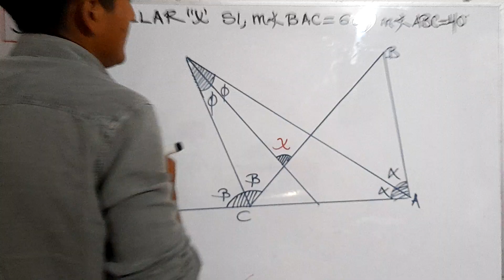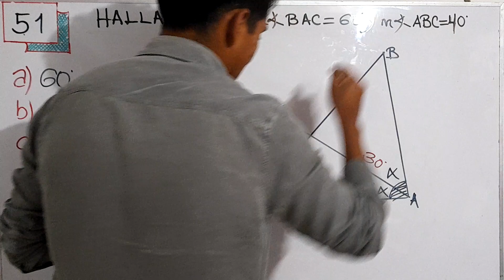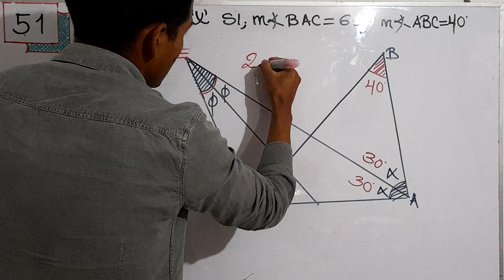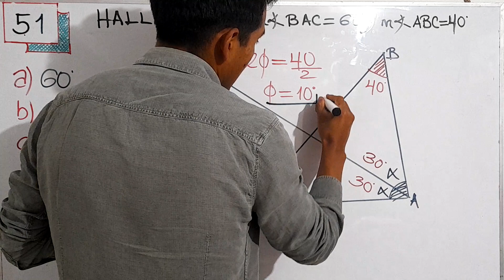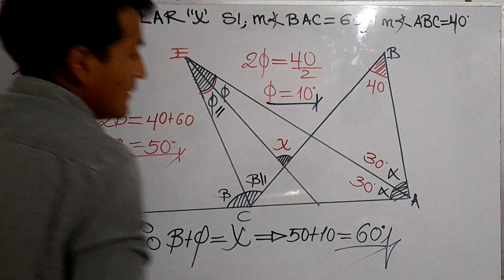🫣💫💫🫣 Triángulos _ Geometria plana✍️✍️.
Hola Jovenes en este video te explicare cómo resolver un problema de geometría plana paso a paso empleando propiedades básicas de triangulos "congruencia de triangulos" "semejanza de triangulos" "suma de ángulos interiores" triangulo sisósceles", "equiláteros", "triangulos notables". Estos ejercicios tipo examen de admisión son ideales para todos los estudiantes que están interesados en mejoraras su nivel de aprendizaje en el curso de geometria desde el nivel básico hasta un nivel avanzado.